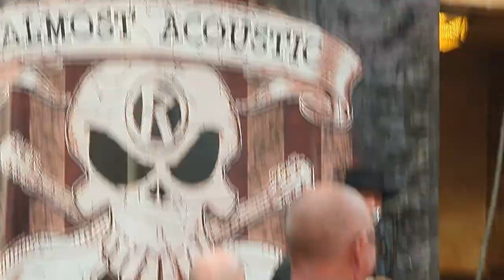Dave Sharp (The Alarm) - live solo set at Rebellion Festival Blackpool 2023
What did you think of this video? Were you there? Are you in the band? Do you know the song title? Please comment :)